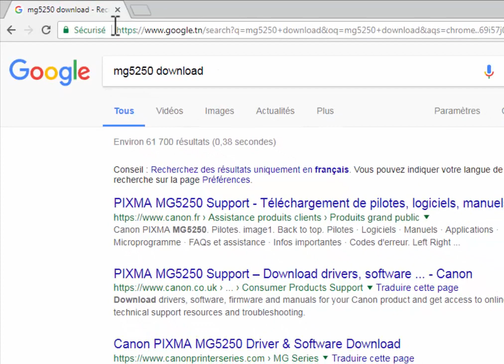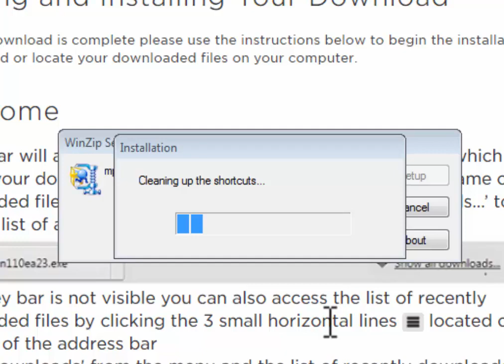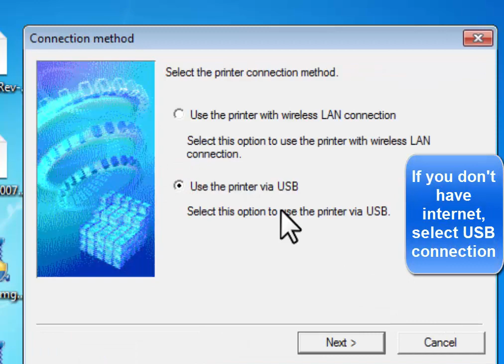Canon Pixma MG5250 printer installation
When you scroll down you find the driver, choose the first one.
Download the file and open it, start setup, you are prompted to choose to install by Wireless connection or by USB.
If you have internet, select wireless connection and wait for searching the printer on the network and click next to finish installation.
If you don’t have internet, install it by USB connection and the downloading will start when you click next, make sure that the printer is connected to the computer, and turn on it to finish the installation.